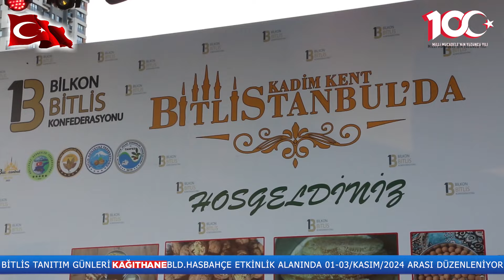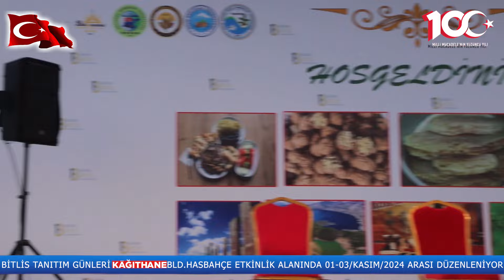BİTLİS KÜLTÜR TANITIM GÜNLERİ KAĞITHANE BLD ETKİNLİK ALANINDA 01-03/KASIM/2024 TARİHLERİ ARASINDA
BİTLİS KÜLTÜR TANITIM GÜNLERİ KAĞITHANE BLD ETKİNLİK ALANINDA 01-03/KASIM/2024 TARİHLERİ ARASINDA GERÇEKLEŞİYOR
KAĞITHANE BELEDİYE BAŞKANI SAYIN MEVLÜT ÖZTEKİN  BİTLİSLİ HEMŞEHRİLERİNİ ZİYARET ETTİ PROTOKOL KONUŞMASINDAN SONRA BAŞKANA  PLAKET TAKTİM EDİLDİ

ETKİNLİK RESİMLERİNİ FACEBOOK SAYFAMIZDA BULABİLİRSİNİZ
YouTube.com ahmet özdamar
TikTok.com/ahmetozdamar34
Üçyol Beldesi Ahmet Özdamar (ETKİNLİK RESİMLERİ BURADA)